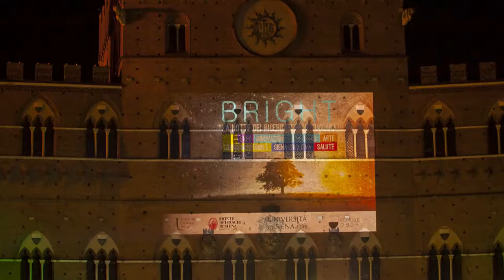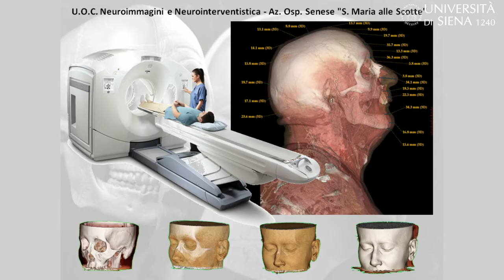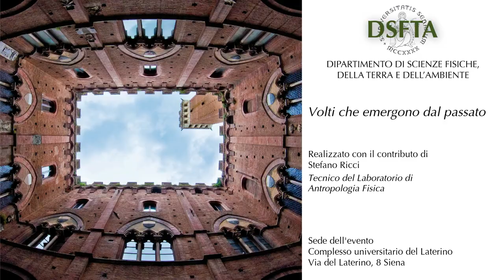Volti che emergono dal passato